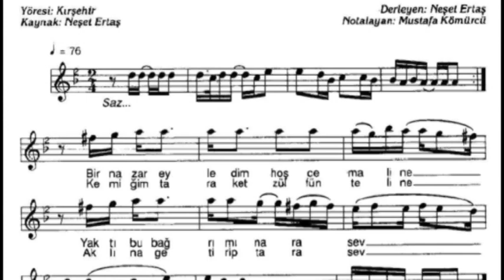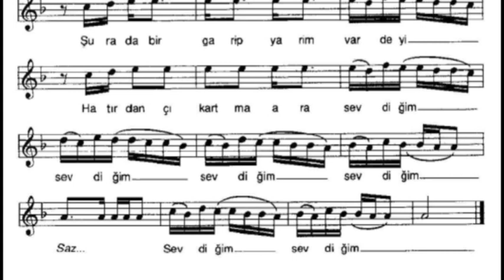BİR NAZAR EYLEDİM Nota Solfej